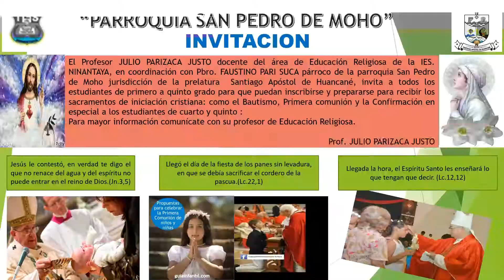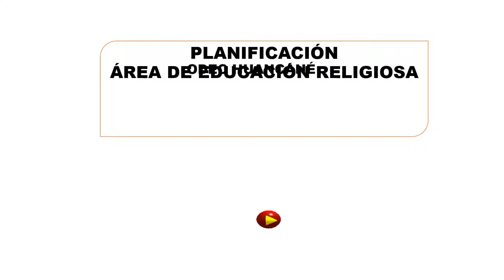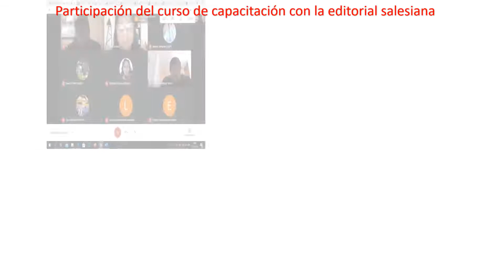IES "Ninantaya" Profesor Julio Parizaca Justo - 2021